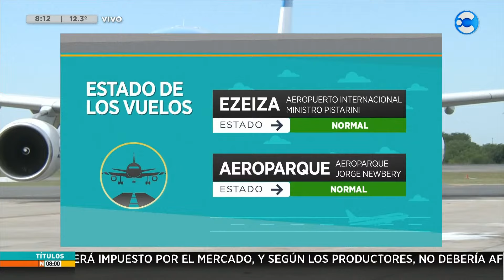Choque en Av. 27 de febrero y Gral. Paz │N8:00│ 02-04-24